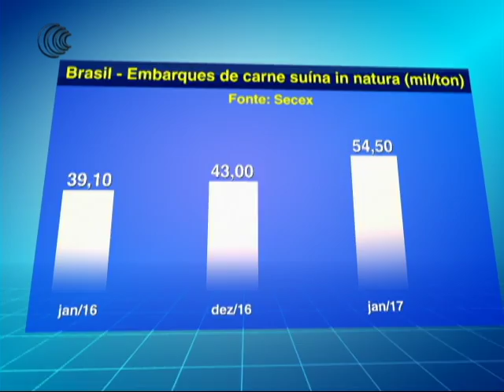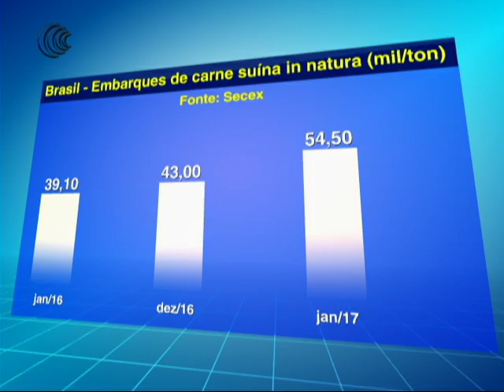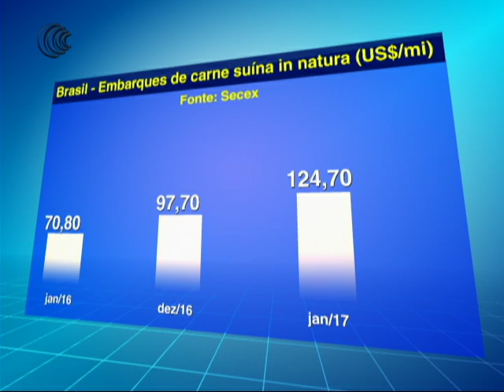EMBARQUES DE CARNE SUÍNA JANEIRO - 02/02/2017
O complexo carnes teve um excelente desempenho nas exportações brasileiras em Janeiro deste ano,  em especial para carne suína In Natura, com faturamento 60,2% e preço por tonelada 24,5% acima do mesmo período do ano passado.